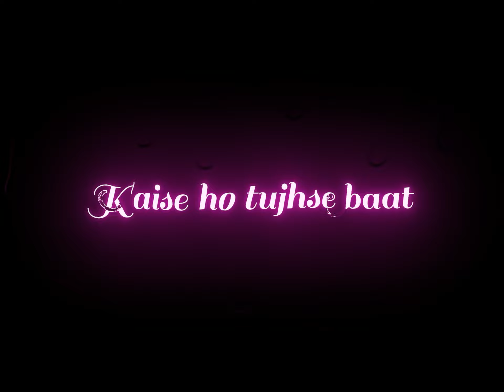Bin tere X o sajni re song status✨||New black screen status✨🖤||New Hindi lyrics whatsapp status❤️✨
●Full screen sad status
●New bengali love status
●New bengali sad status
●New bengali romantic status
●New pictures status
●Romantic pictures status
●Sad pictures status
●Love pictures status
●Feelings whatsapp status
●Feelings song status
●Hindi song status
●Hindi romantic song status
●Hindi love song status
●Mp3 song status
●HD couple pictures status
●HD pictures status video
●Latest songs status
●New status
●Whatsapp status
●Download status

NOTE: NO COPYRIGHT FOR MUSIC HERE.ALL THE BACKGROUND PHOTOS BELONGS TO THEIR OWNER.